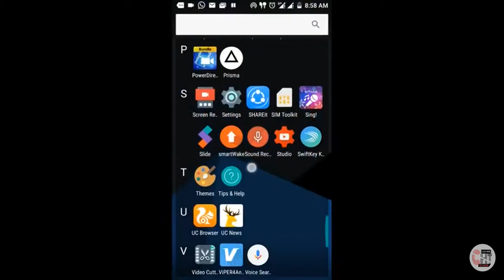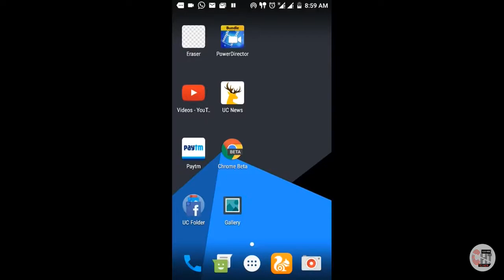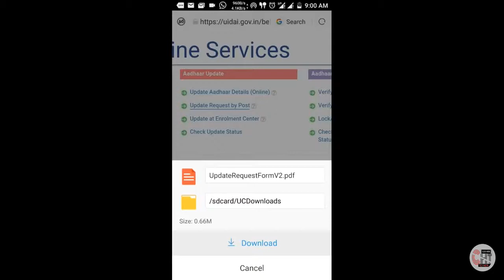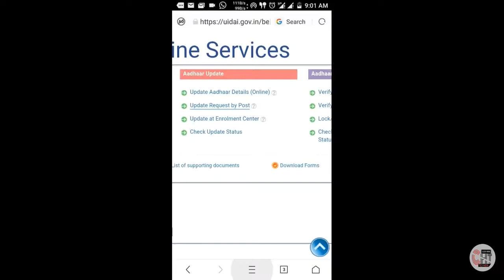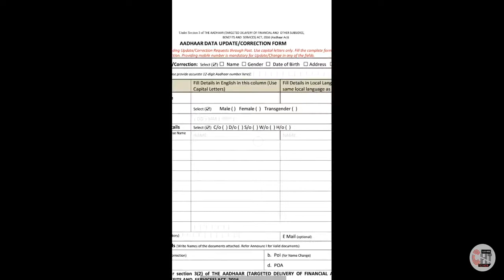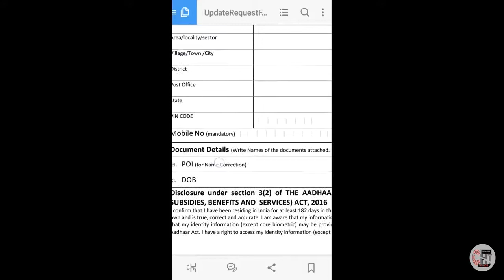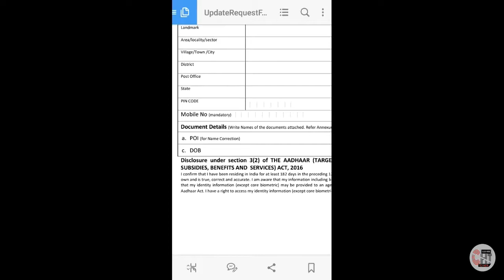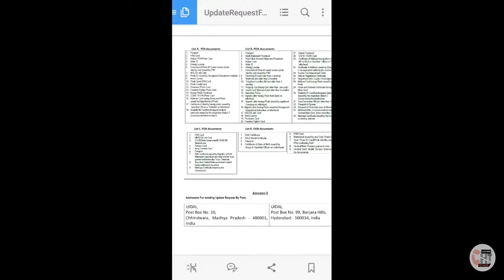Adhar card ko kaise sahi kare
Online adhar card carection